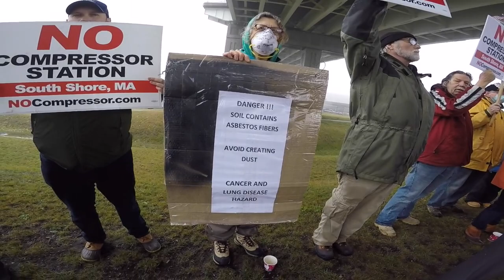Dec 14th No Weymouth Compressor Protest - speeches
Dec 14th No Weymouth Compressor Protest - speeches. Sorry about the sound! Turn it up.